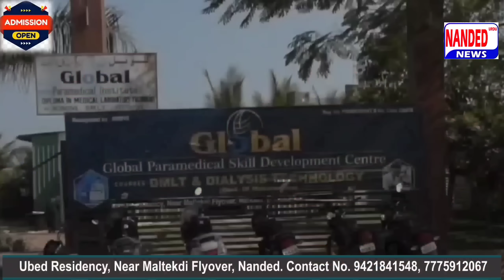Jaipur Mumbai Train Firing | Congress Ka Delegation Collector Office Pahuncha | 1 Aug 2023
Jaipur Mumbai Train Firing | Congress Ka Delegation Collector Office Pahuncha